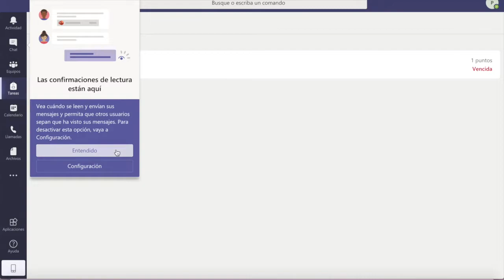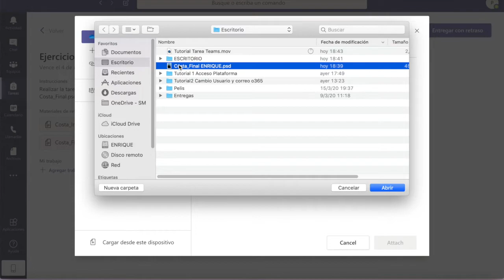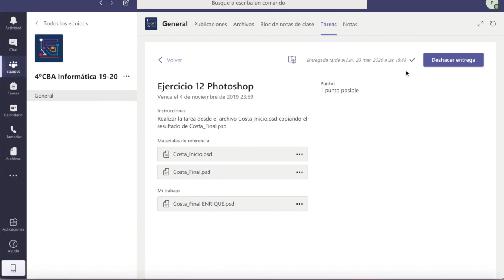09 Alumnos · Entregar Tarea desde Teams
Como entregar las tareas encomendadas desde Teams